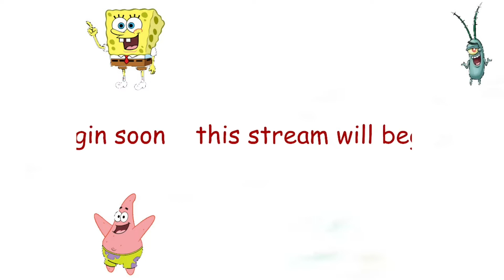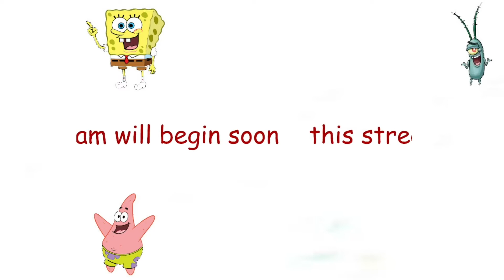Spongebob creatures of the Krusty Krab (8) part 1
back to Patrick man to defeat giant plankton and save Bikini Bottom